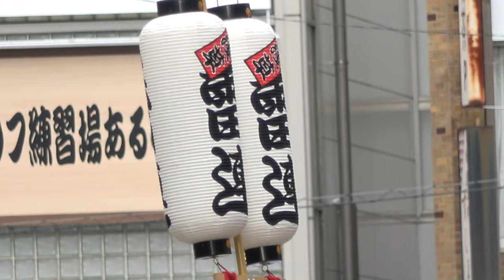流し踊り 三茶連【4K】／六区ブロードウェイ／第2回浅草阿波おどり2023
2023/07/01（令和5年7月1日）
【場所】浅草六区ブロードウェイ
【主催】浅草阿波おどり実行委員会
【共催】（一社）浅草六区エリアマネジメント協会
【特別協力】浅草横町
【協力】徳島県東京本部、公益社団法人徳島県物産協会東京支部、神山町、六区ブロードウェイ商店街振興組合